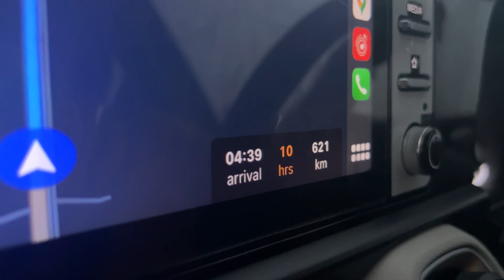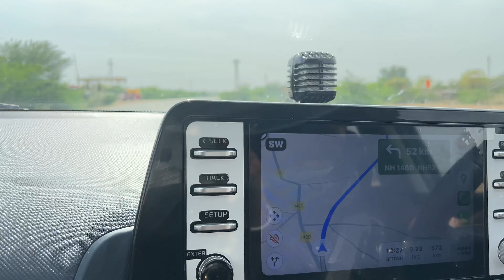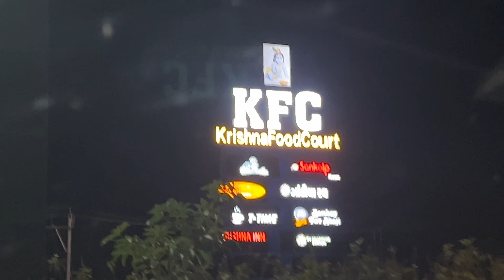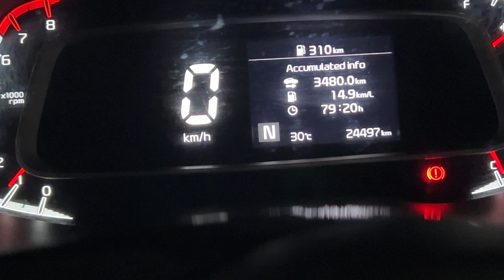शिमला के लिये 3500km चलाई गाड़ी। Dangerous Roads and Streets on the way